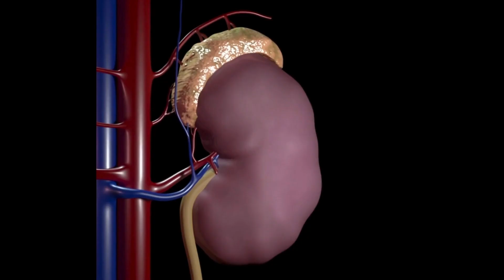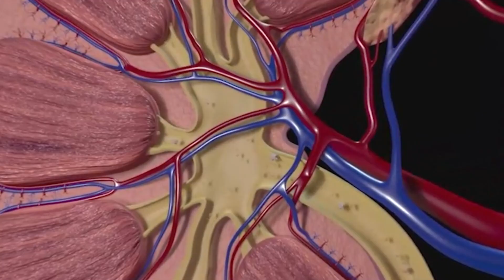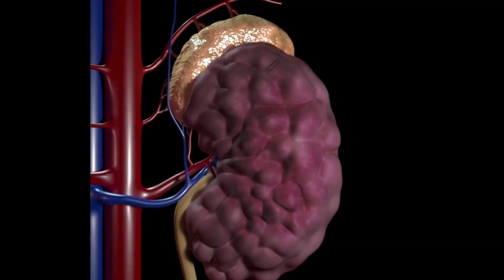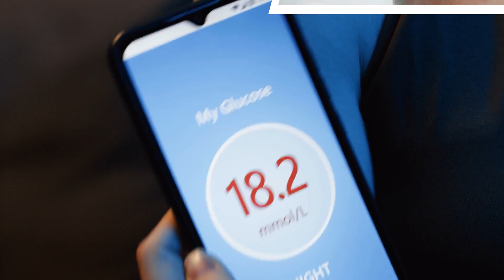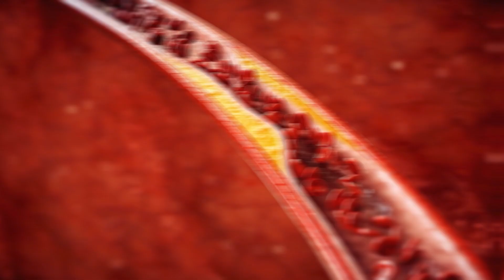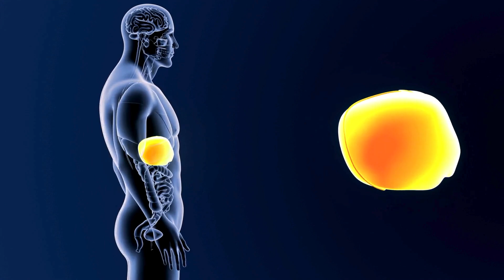6 Ways High Blood Sugar Kills!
✅LIKE if you. liked it? (It's free.)